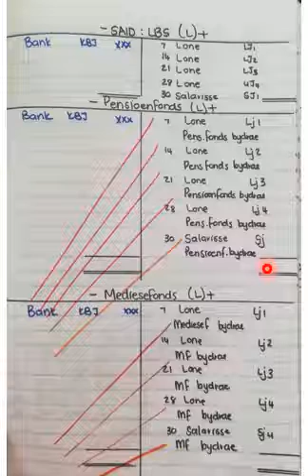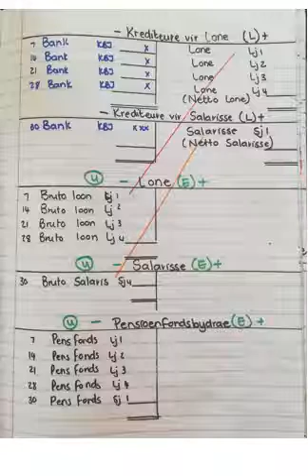Rekeningkunde GRAAD 10: 28 April 2020 - periode 5 (28105)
Oosterlig aanlyn skool - GRAAD 10 Rekeningkunde
28 April 2020 om 10:00 - 10:25
Onderwyser: Me E Bredenhand
Kode: 28105